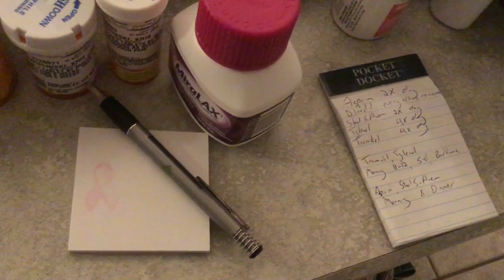Total Knee Replacement Diary #7 - 1 week Post Op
Lets see how I am doing 1 week after surgery.